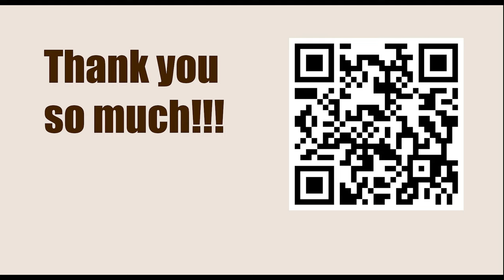NEW TRAPS in the Chess Opening || B35: Sicilian: Accelerated Dragon with 5 Nc3: main line